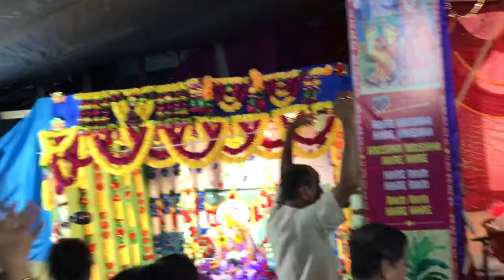Jhulan yatra part 19